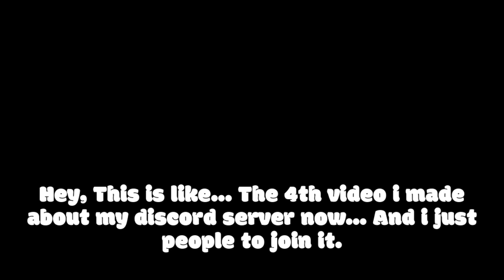The Discord Server welcomes you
Why is it i have created 4 videos for this now and Yet Nobody has joined?